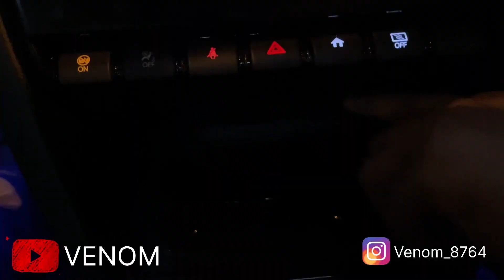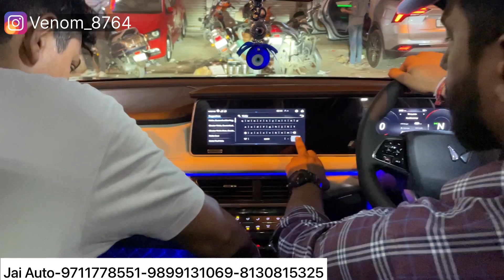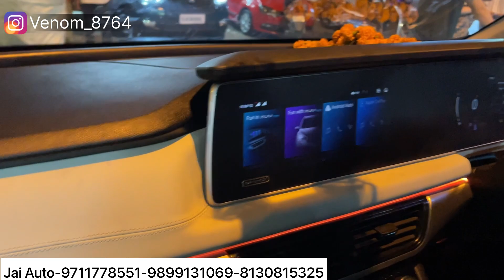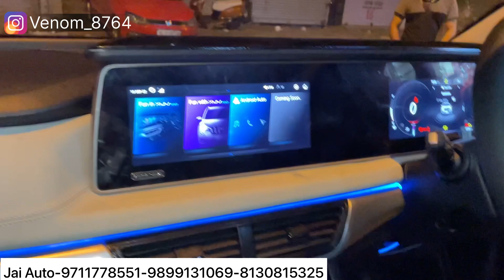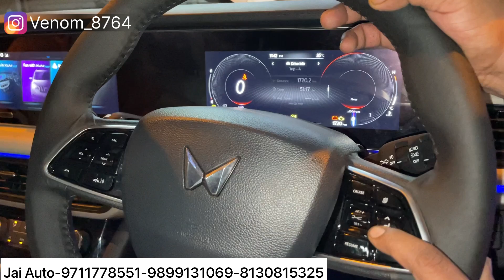xuv700 full modified✅xuv700 full modification✅xuv700 autofold orvm✅xuv700 modified✅xuv700 ax5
(CHECKOUT REELS)

PHONE NO.  :
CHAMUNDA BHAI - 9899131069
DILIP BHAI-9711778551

JAI AUTO ADDRESS:
10158, 10166, Abdul Aziz Rd, Block 15, WEA, Karol Bagh, New Delhi, Delhi 110005

car mats
7d mats
Car modification
Modified cars
Tuner cars
car modification
XUV 700 next level modified
XUV 700 fully modified
XUV 700 next level interior
XUV 700 speedometer hidden features
XUV 700 2022
XUV 700 got alloys
XUV 700 damping
XUV 700 music
xuv 700 new model 2020 modified
xuv 700 modified
mahindra xuv700
modified mahindra xuv 700
xuv700
best modified cars in india
mahindra modified 2022
mahindra xuv700 2022
xuv700xuv 700 modified black
xuv 700 modified punjab
xuv700 modified in kerala
xuv 700 modified 2021
xuv 700 modified white
xuv 700 modified black colour
xuv 700 base model modified
best xuv 700 modified
mahindra xuv 700 modified car
xuv 700 modified exterior
xuv 700 front grill modified
xuv 700 modified in punjab
xuv 700 modified in india
xuv 700 modified in delhi
xuv700 tail light modified
xuv 700 luxury modified
xuv 700 modified music system
xuv 700 modified musafir
mahindra xuv 700 modified
mahindra xuv
Venom
xuv 700 silencer modified
xuv700 tyre modified
xuv 700 modified
xuv 700 wheel modified
xuv700
xuv700 ax7
xuv 700 modified
xuv 700 mx
xuv700 ax3
mahindra
xuv700 mx
xuv700 base model
xuv700 mx
mahindra xuv700
xuv700 top model
xuv700 offroad
xuv700
Venom
auto news
xuv700
xuv 700 genuine accessories
Xuv700 mx diesel
xuv 700 new model 2022
Mahindra xuv700 genuine accessories
New xuv700 modified
Xuv 700 infotainment
Xuv drl
Xuv700 accessorie
Xuv700 accessories
Xuv700 autofold orvm
Xuv700 base model modified
Xuv700 flooring
Xuv700
Mahindra xuv700 ax5 variant
Xuv 700 infotaiment
Xuv 700 seat cover
Xuv700 ambient light
Xuv700 full modification
Xuv700 mx new model 2022
Xuv700 ax5 modified
Xuv700 infotainment
Xuv700 interior leatherite
Xuv700 mx fog lamp
Xuv700 reflector
Xuv700 seat cover
xuv700 autofold orvm
xuv700 full modified
xuv700 mx 2022
xuv 700 accessories
Xuv700 seat covers
Xuv700 headlight
Xuv700 mx music system
Xuv700 drl
Xuv700 mx model
Xuv700 autoflod orvm
Xuv700 mx modified to ax
Xuv700 mx full modified
Mahindra xuv700 mx variant
Xuv700 infotainment in mx
Xuv700 interior hydrodip
Xuv700 luxury headlight
Xuv700 auto headlamp
Xuv700 ax3
xuv700 modification
Xuv700 door lamp
Xuv700 autoheadlamp
Xuv700 auto dimming irvm
Xuv700 ax5 wireless charger
xuv700 accessories
Xuv700 vanity mirror
Xuv700 cooled glove box
xuv700 full modification
Xuv700 luxury seat covers
Xuv700 interior modified
Xuv700 full modified
Xuv700 wireless charger
xuv700 ambient light
xuv700 seat covers
xuv700 mx model
Xuv700 wireless charger in mx
Xuv700 mx rear wiper defoger
Xuv700 ax7 alloy in mx
Xuv700 alloy